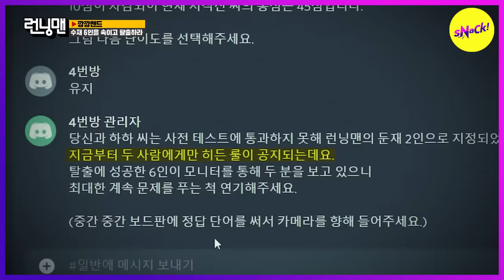[HOT CLIPS] [RUNNINGMAN] JONGKOOK among pranksters & Kkang-kkangs (ENG SUB)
We decided to focus on the last word!

Ep. 555